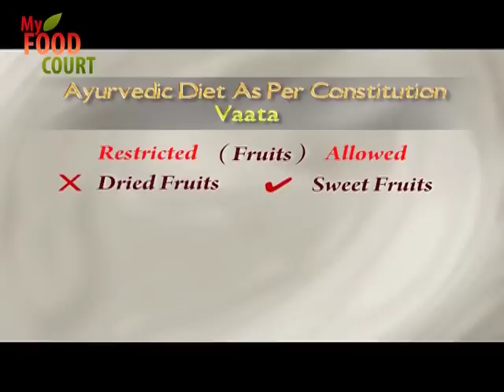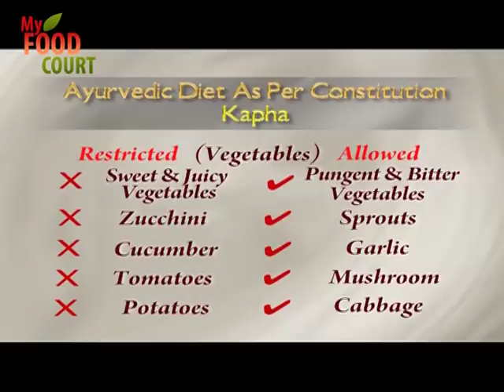Benefits of Ayurvedic Diet -Food Factor- Dr. Meghna Dixit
Ayurvedic diets are based on ancient medicinal practices that promote “holistic” balance in the physical body and mind in order to manage or treat various health problems. So today we will know the benefits of Aayurvedic diet by our famous expert Dr. Meghna Dixit with the help of this video